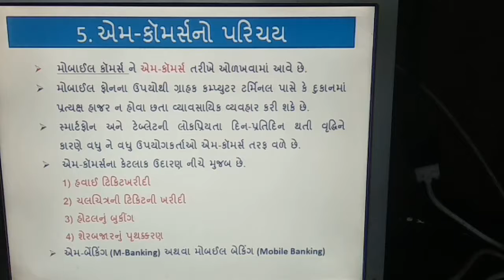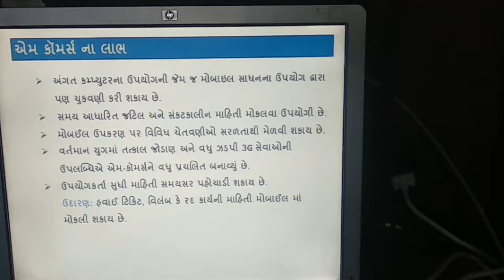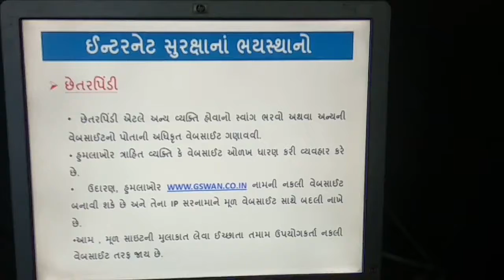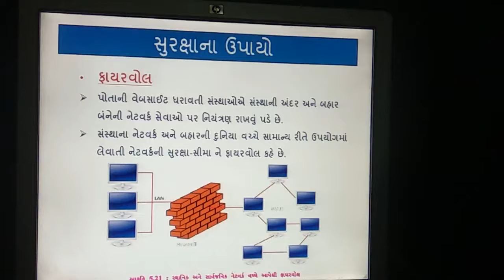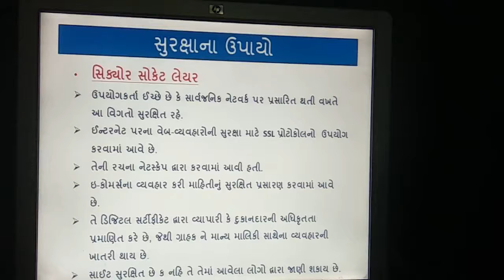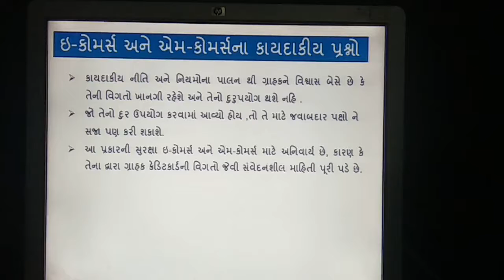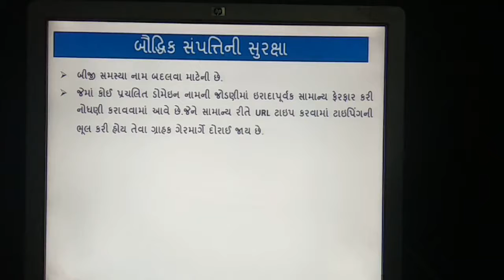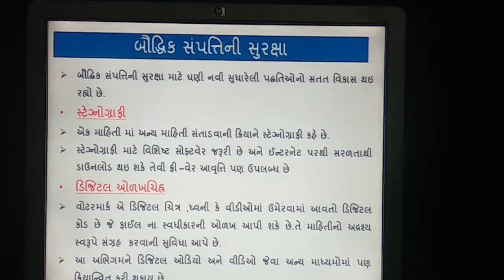Std - 12 Sci // Sub - Computer // Chap - 5 //